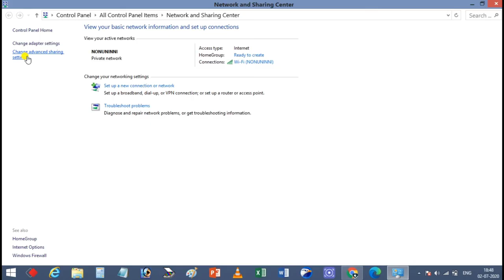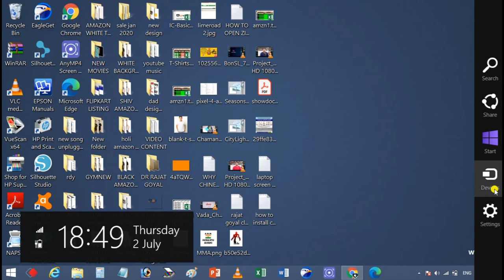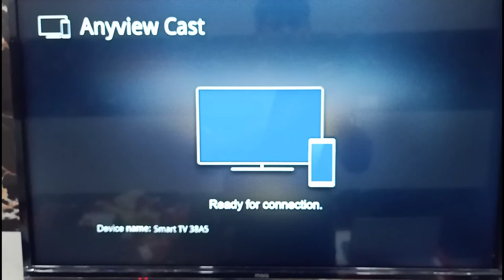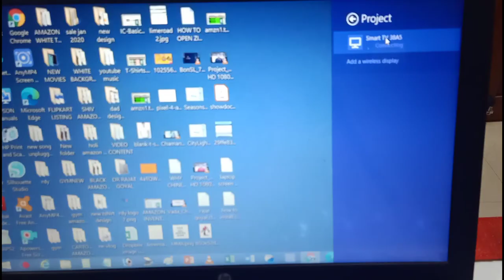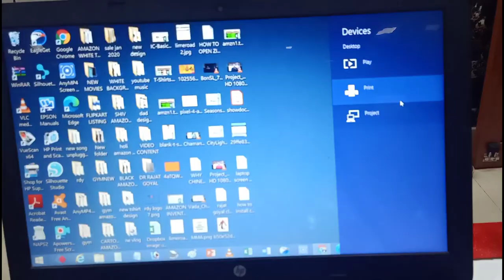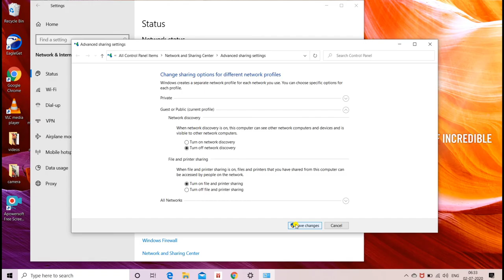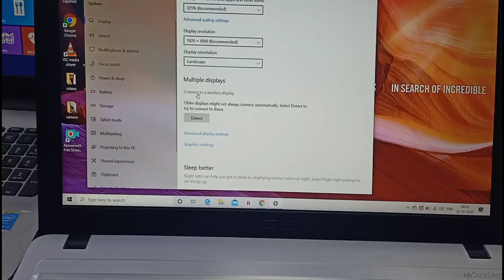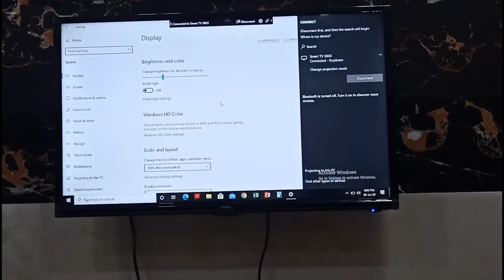Laptop Screen Cast On Smart Led Tv Wireless Wifi | Share Laptop Screen Without HDMI Tech VLOG MANTRA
HELLO EVERY ONE IN THIS VIDEO I WILL TEL YOU How To Cast Laptop Screen On Smart Led Tv Wireless | Share Laptop Screen Without HDMI | TECH VLOG MANTRA

HOW TO CAST LAPTOP SCREEN ON TV WITH HDMI CABLE :
how to cast laptop to tv
how to share laptop screen on led tv,
how to share laptop screen on smart led tv,
how to cast laptop screen on tv,
laptop screen mirroring to smart tv,
how to connect laptop to led tv wireless,
laptop ko tv se kaise connect kare wireless,
how to connect laptop to tv with wifi,
how to connect laptop to smart led tv,
how to connect laptop to smart android led tv,
laptop connect to smart tv,
laptop screen mirroring to smart led tv,
laptop wireless display to smart tv,
how to use wireless display on laptop,
laptop wireless display to led tv,